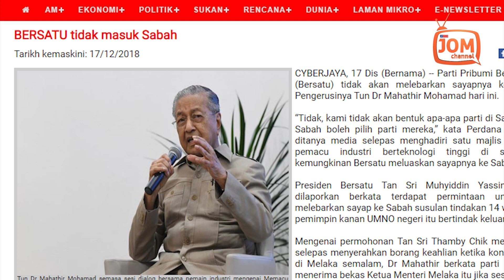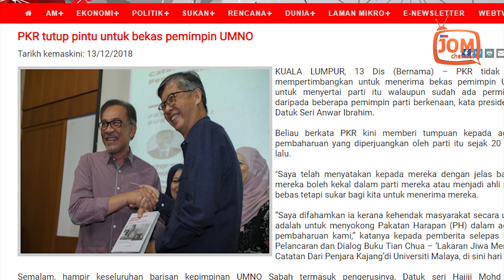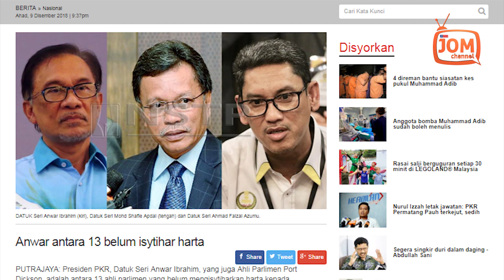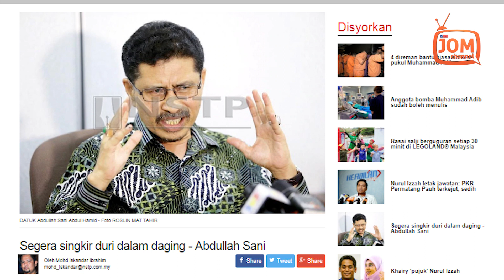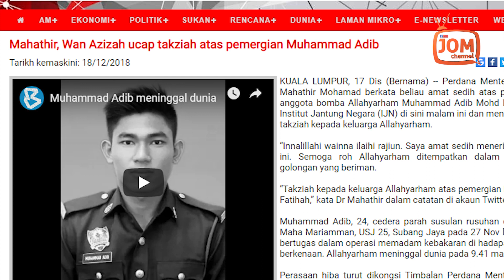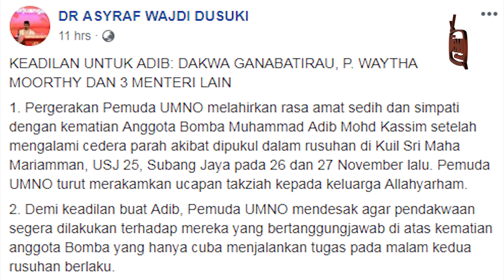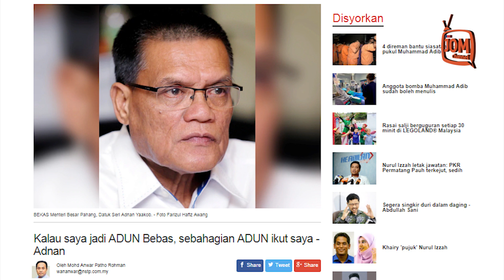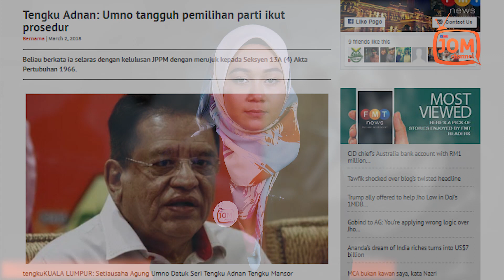RENTASAN BERITA 418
1. PARTI BUNGA TIDAK MEKAR DI SABAH
2. PEMIMPIN KEADILAN MAHU DURI DALAM DAGING DISINGKIR
3. ADIB SUDAH PERGI, KITA YANG MASIH HIDUP INSAFLAH
4. KERAJAAN PAHANG TUMBANG? TIDAK, KATA UMNO

DR. OLIVE